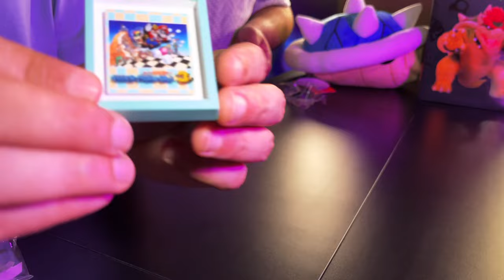Super Mario et Jujutsu Kaisen ! Je me suis ruiné ! - Unboxing Goodies Japon Part 1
Vous vouliez voir ce que j'ai acheté comme goodies au Japon ? Aujourd'hui, je vous balance les goodies supermario et jujutsukaisen !! Je me suis ruiné ! Mais ça en valait la peine ! il S'agit de la première partie. Vous n'êtes pas prêts !